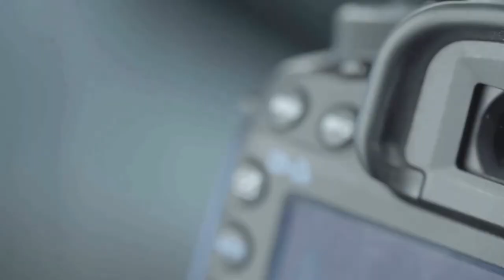Lesnam (Bouira) 1958 déraillement du train Alger Constantine